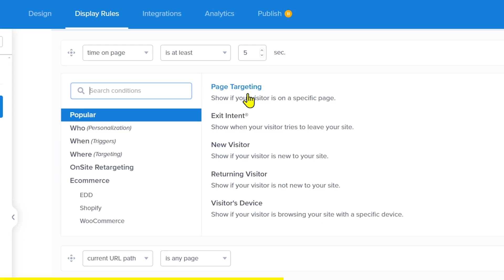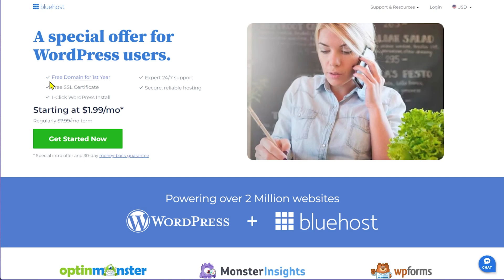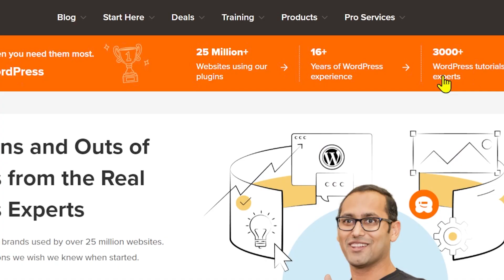Don't Overpay for Webflow - Try This Alternative!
Webflow's recent announcement of increased pricing reminded us of the importance of choosing the right platform to build your website and business on — and our first choice is obviously WordPress. We explain our stance in this video.

🖇️ Links Mentioned